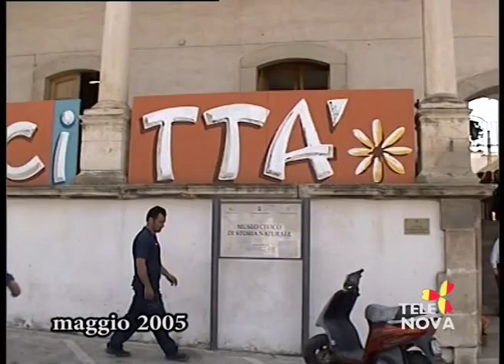Come Eravamo su Tele Nova Ragusa puntata 1914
Come Eravamo su Tele Nova Ragusa puntata 1914, contiene: maggio 2005 gare a Vittoria per la festa dello sport con Alfio Occhipinti, Erica Savarino, Elena, Andrea; manifestazione Ecocittà dei ragazzi a Comiso con il sindaco Pippo Digiacomo, Alessandra Nepote, Luigi Bellassai; iniziativa “Il richiamo dei ragazzi in festa” presso il Gruppo Spazio di Ragusa con Alessandro Cuppari; interviste a Irma Maria Re, presidente nazionale Unitrè, Lucia Canto e Franca Schininà dell’Unitrè di Santa Croce Camerina, Rosetta Lofaso, Agata Scrofani.